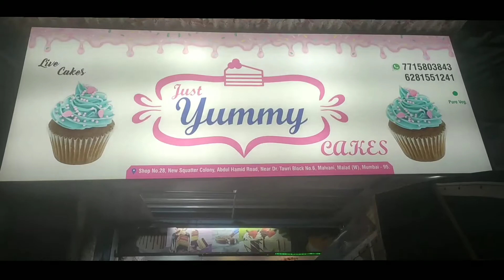Marriage Anniversary Celebration I 15Th Year Of Togetherness I Best Marriage Anniversary Vlog I 2021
Marriage Anniversary Celebration I 15Th Year Of Togetherness I Best Marriage Anniversary Vlogs Filmmaker Ajay Anand Vlogs I 2021
Click PLAYLIST to watch according to your choice video